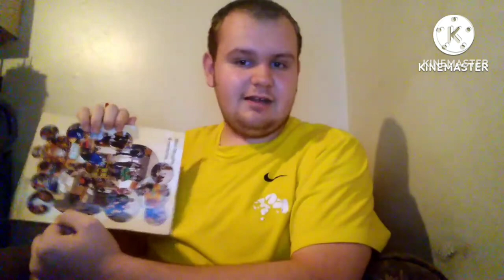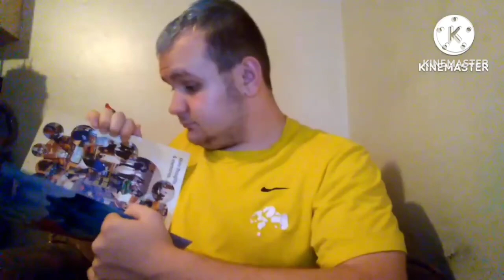Watch This Guys #526